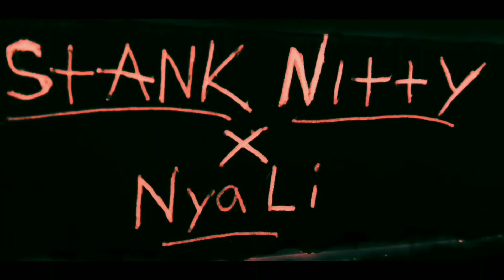STANK NITTY × NYALI - FACIAL RECOGNITION PROD. BY DEUCE ELLIS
Audio track for STANK NITTY - FACIAL RECOGNITION FT NyaLi PROD BY Deuce Ellis